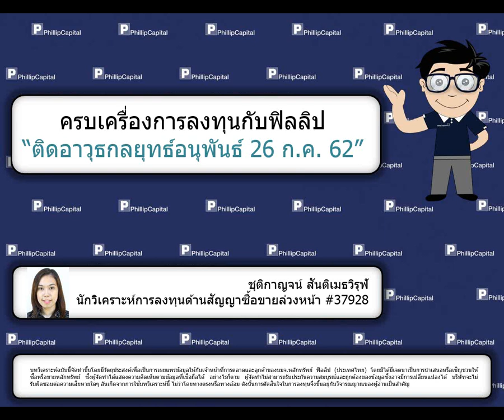ติดอาวุธกลยุทธ์อนุพันธ์ (26 ก.ค. 62)